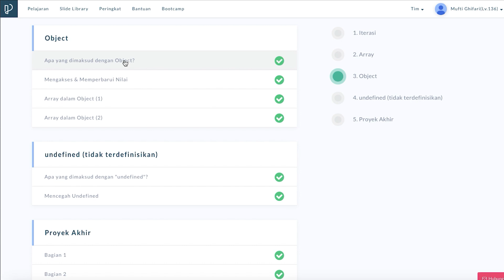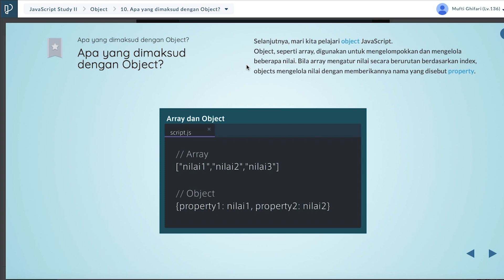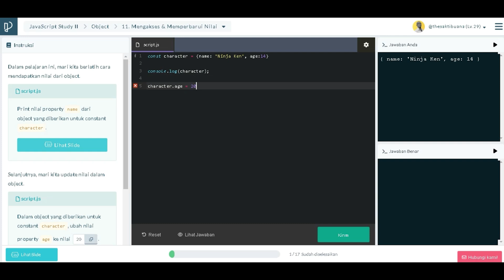Belajar Coding - JavaScript Object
Di video kali ini, Kak Mufti akan menjelaskan materi JavaScript, tentang Object. Di sini akan dibahas:
- Definisi object
- Cara mendeklarasikan object
- Contoh penggunaan object

Dapatkan juga:
- 14+ kursus, 60+ total pelajaran, 800+ latihan untuk praktek langsung.
- Berbagai bahasa pemrograman dan Framework
- Materi pemrograman lebih advanced dan berbagai proyek
- 14+ sertifikat penyelesaian
- Slide library
- Sistem pengecekkan code otomatis
- Berbahasa Indonesia
- Waktu belajar fleksibel